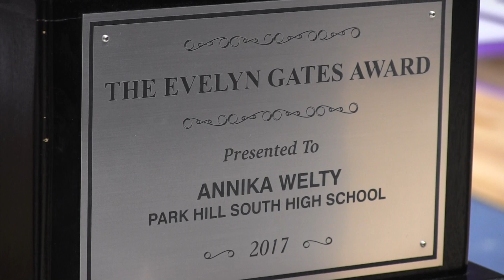Evelyn Gates Award Winner